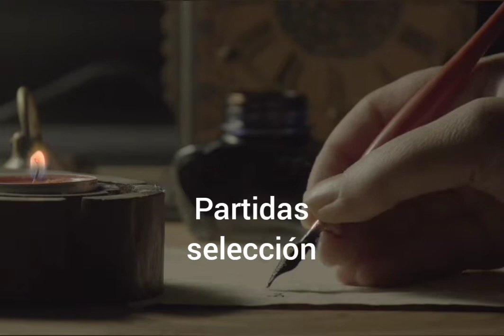La Gran Poesía Mexicana. Episodio 4. "De Guardias" y "De tan lejos", Francisco Segovia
Francisco Segovia (Ciudad de México, 1958) publicó en 2011 uno de sus libros más ambiciosos, Partidas, un extenso poema en cuatro estancias, de las cuales el poeta lee las dos primeras secciones, "De guardia" y "De tan lejos".

La toma de sonido proviene del episodio 14 del programa Itinerarios, del poeta José Manuel Recillas, transmitido por la estación por Internet Ciudad Radio, y usado con permiso expreso de la estación y de su gerente, Oscar Edwin García.

La Enciclopedia de la Poesía Mexicana Contemporánea es un proyecto de la Academia Mexicana de Poesía, A.C., cuya finalidad es poner al alcance del público en lengua española y otras lenguas afines, un amplio repertorio de poemas en voz de sus autores o en la de lectores diversos para escuchar y conocer la gran tradición lírica mexicana en videos que desean ser atractivos tanto a la vista como al oído. En ningún caso se busca “ilustrar” al poema en cuestión. Las imágenes sólo acompañan al poema, y le permiten al escucha y visitante potenciar la experiencia auditiva con imágenes que, en sí mismas, buscan también ser poéticas.

Todas las imágenes de los videos han sido tomadas de plataformas que permiten su uso libre y gratuito.

The Encyclopedia of Contemporary Mexican Poetry is a project of the Mexican Academy of Poetry, A.C., whose purpose is to make available to the public in Spanish and other related languages, a wide repertoire of poems in the voice of their authors or in that of readers. diverse to listen and learn about the great Mexican lyrical tradition in videos that want to be attractive both to the eye and to the ear. In no case is it sought to "illustrate" the poem in question. The images only accompany the poem, and allow the listener and visitor to enhance the listening experience with images that, in themselves, also seek to be poetic.

All the images of the videos have been taken from platforms that allow their free use.